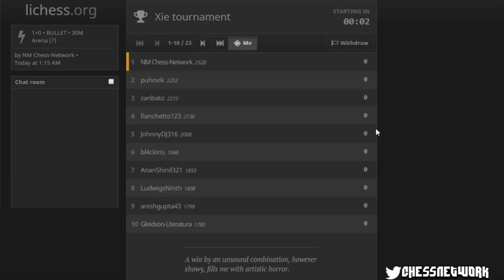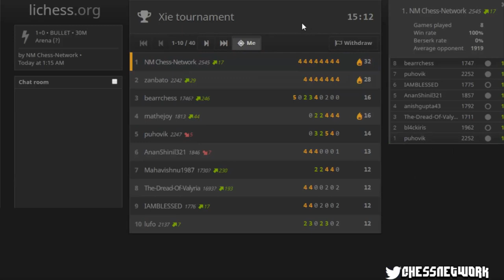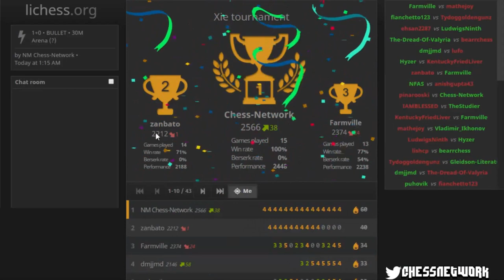Xie Speed Chess Tournament [207]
This is a speed (bullet) chess tournament (Xie) I competed in on lichess.org while livestreaming Time controls are 1 minute per player, and the tournament is 30 minutes long.

I'm a self-taught National Master in chess out of Pennsylvania, USA who learned how to play from my father in 1988 at the age of 8. The purpose of this channel is to share my knowledge of chess to help others improve their game. I enjoy continuing to improve my understanding of this great game, albeit slowly. Your support is greatly appreciated. Take care, bye. :D